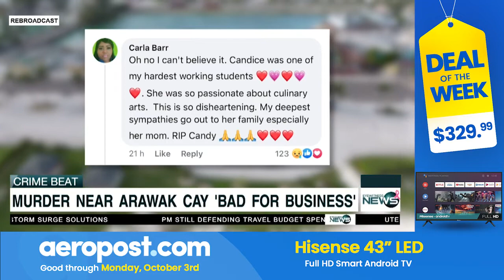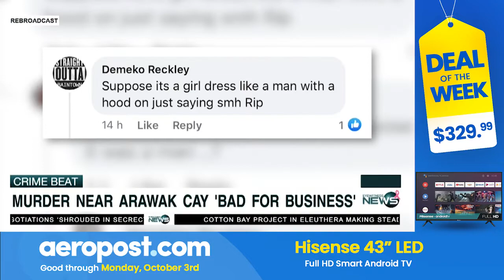Murder near Arawak Cay 'bad for business'